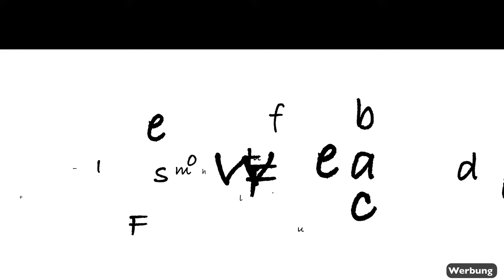Die große Landschaftsfotografie-Tutorial Reihe #2 / Licht in der Landschaftsfotografie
Ich nehme Dich heute mit in Folge 2 der neuen Videoreihe hier bei YouTube zur Landschaftsfotografie! Alles dreht sich um das Thema Licht in der Landschaftsfotografie.
Mit mir gemeinsam kannst Du in dieser Reihe die Landschaftsfotografie erlernen!